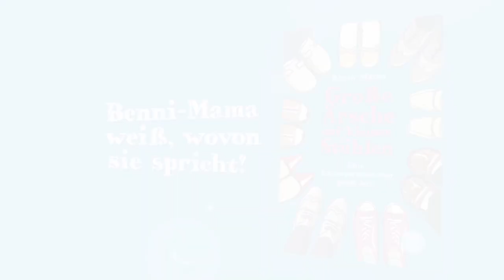Benni-Mama, Große Ärsche auf kleinen Stühlen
»Elternabend oder Darmspiegelung? Vor die Wahl gestellt würde ich lieber zum Arzt gehen!«
Benni-Mama weiß, wovon sie spricht: Intrigen und Korruption, Mobbing und Machtspiele kommen nicht nur unter Managern vor. Wo Jungs- und Mädchenmütter, Erzieher der alten Schule und Kuschelpädagogen sich auf kleinen Stühlen zum Elternabend treffen, um einen Laternenumzug zu organisieren oder den biologisch korrekten Speiseplan zu erörtern, fliegen die Fetzen. Benni-Mama packt aus.